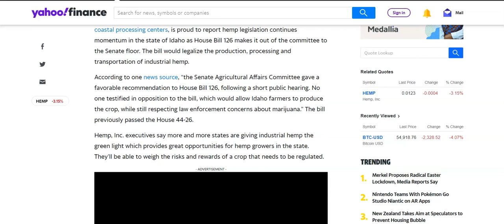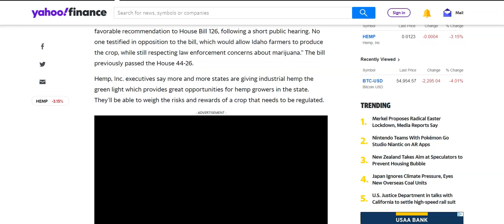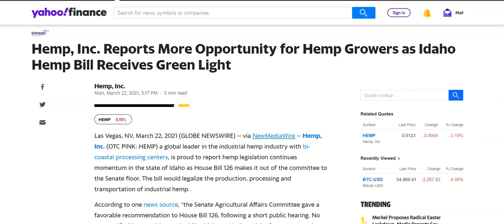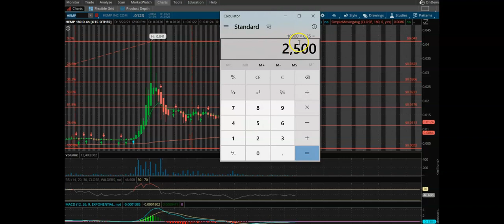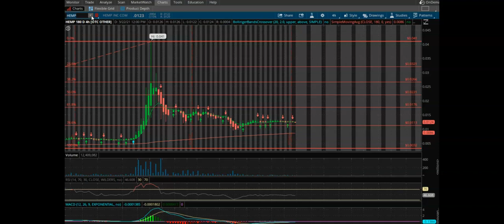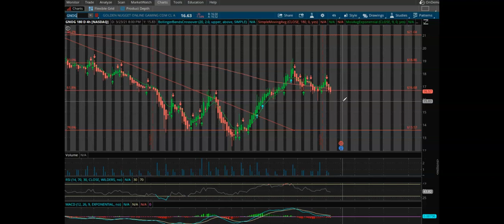Stock Market Update - 03/22/2021 - HEMP, GNOG, GNUS - Buy, Sell or Hold???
In this video, I go over a quick HEMP update and show you the charts on GNUS and GNOG.